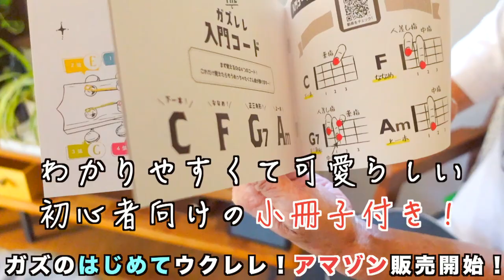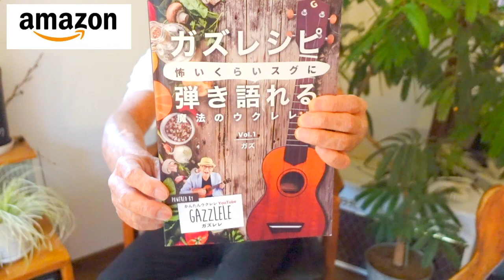【Amazon販売開始】2022/9/25 正午よりガズのウクレレたちの販売＆予約再開！はじめてウクレレ他G-Laboグッズのアマゾン販売開始！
ガズのウクレレ販売＆予約はこちら！